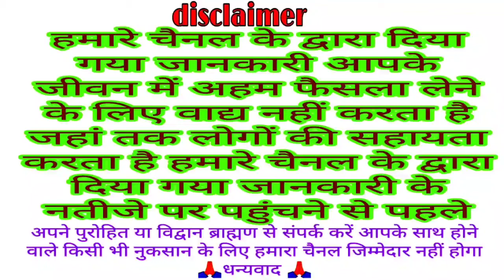|| दैनिक राशिफल || स्पेशल || मेष वृषभ मिथुन 16 दिसंबर 2020 Aaj Ka rashifal 16 December 2020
Dainik rashifal

16 December 2020

Mesh vrishabh Mithun

16 December 2020 Ka rashifal